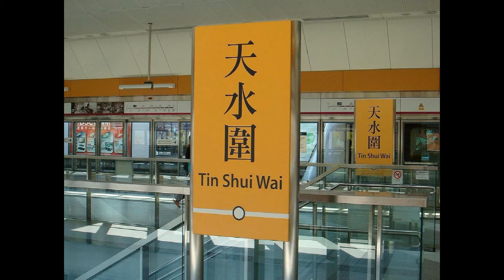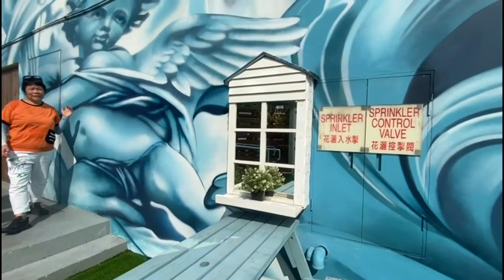神話屋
2022年9月12日